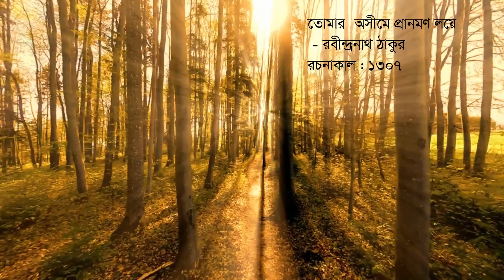Tomare Asheme Prano Mono Loye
I, MM Shahidul Hassan (Retired Professor at Bangladesh University of Engineering and Technology) married Tagore singer Roquaiya Hasina Neely (in 1983) who is the daughter of a martyred intellectual SMA Rashidul Hasan. Her father was a teacher at the Department of English, Dhaka University. One day my wife gave me four of his diaries to read. On a fine morning on Friday, I started reading one of them. While I was turning the pages, I kept thinking what a wonderful person he was. I was very much touched by knowing this person’s inner beauty. He was a person for others, an astute observer of politics, caring and sensitive. He started writing his diary in 1968 and unfortunately, he could not complete the fourth one as he was taken away from the teachers' quarter of Dhaka University by Al-Badars and Al-Shams on 14th December 1971, just two days before the Victory of the Liberation War. Her father was the most special person in her life.  She lost her father when she was only twelve. Millions of people came out of their houses and gathered on the streets of Dhaka on 16 December 1971 to celebrate our long-awaited victory. She and her grieved family could hear the people's voices and feel the festive air but couldn't bring themselves to join them.  Can we imagine how much mental agony that very young girl felt being separated from her Father on that festive day?
The government of Bangladesh has honored Rashidul Hasan by giving him the Independence Award in 2018, the highest state award.

Her father was her inspiration to become a Tagore singer. Neely sings this song as a tribute to her father.